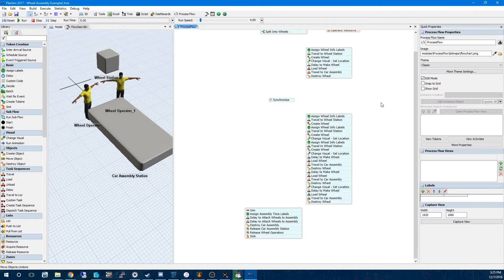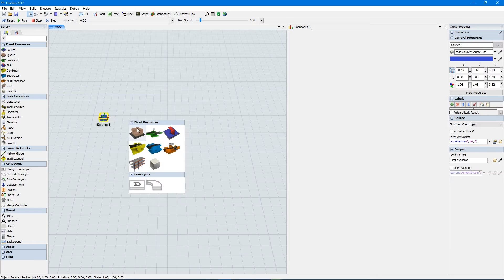FlexSim 2017: New Features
Check out just a few of the exciting new features you'll find in FlexSim 2017! This video includes new additions and improvements to the Process Flow tool, Autocorrect, and Dashboard Quick Library.